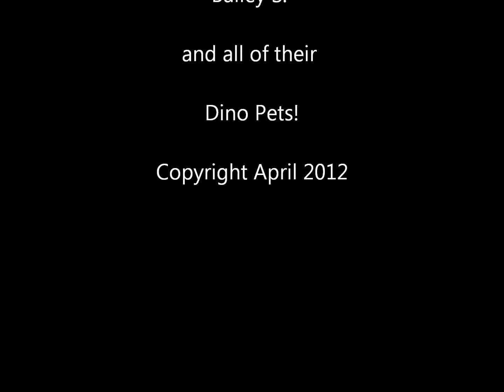My Pet Dinosaur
The Little Red Barn Preschool have pet dinosaurs!